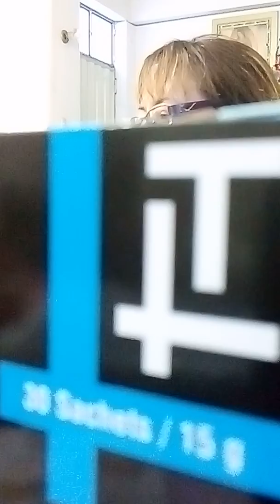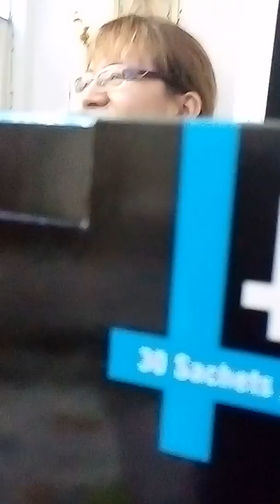30 de julio de 2019